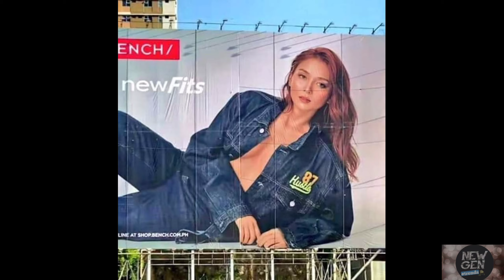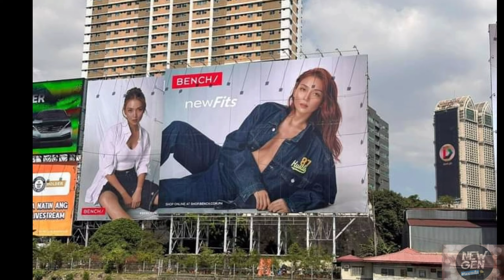Daniel BUMISITA sa mga BILLBOARD ni Kathryn sa Edsa-Guadalupe